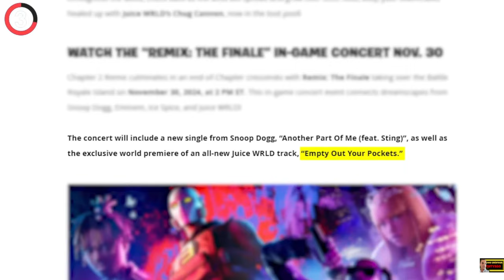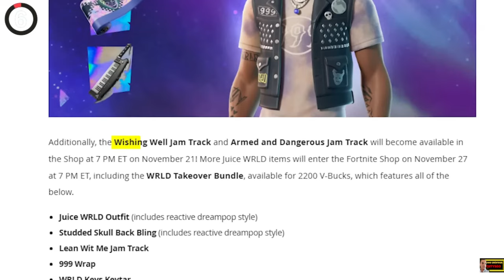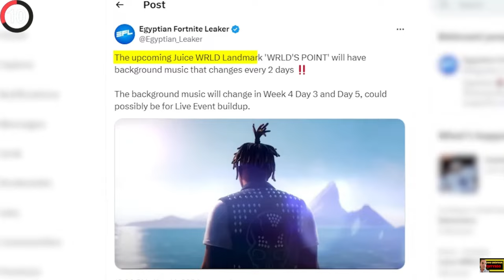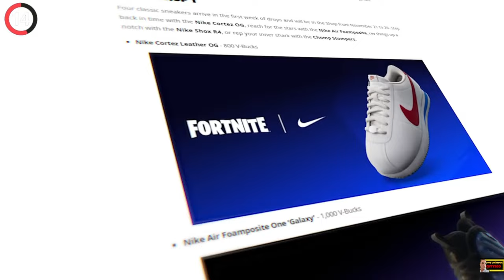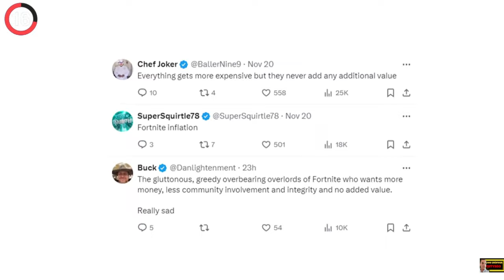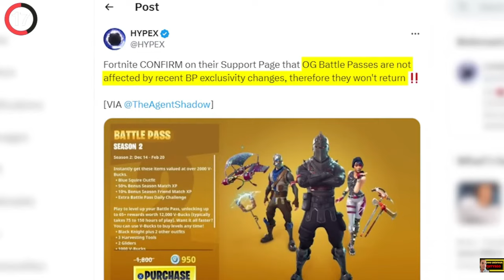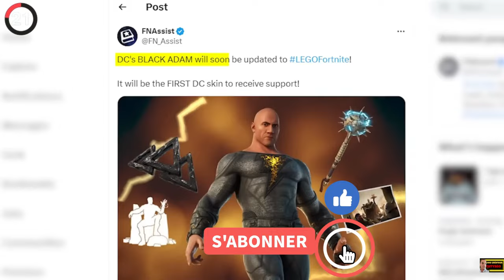La mise à jour JUICE WRLD de Fortnite est la pour le 30 novembre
Événement JUICE WRLD de Fortnite + mise à jour ! Code de la boutique d'objets : chtys80